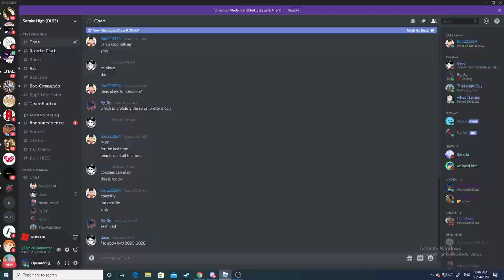Volleyball 4.2 | Kiyoshi [D-League] v Team Secret [RVL]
This scrimmage had us on edge.
Gg though, enjoy.